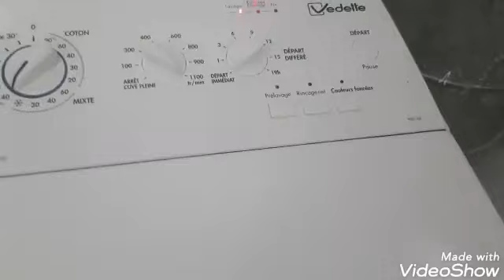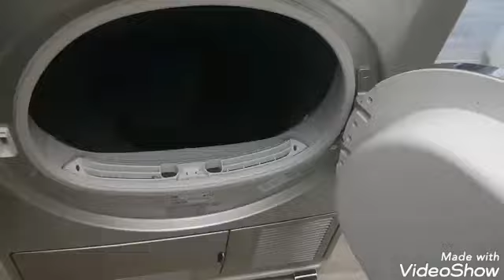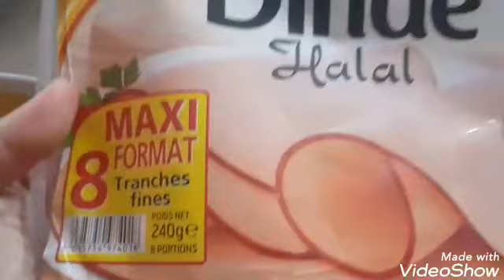تحضيرات رمضان🌠🌙:روتين لتنظيف البيت طلبتوه مني بزاف نتمنى يعجبكم/اكل و ديسار من عند راجلي💖